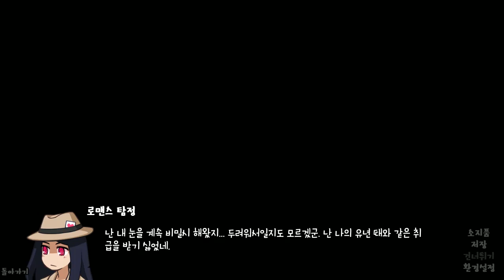더빙걸 비주얼 노벨 백합 로맨스 탐정2(ROMANCE DETECTIVE 2) 6화